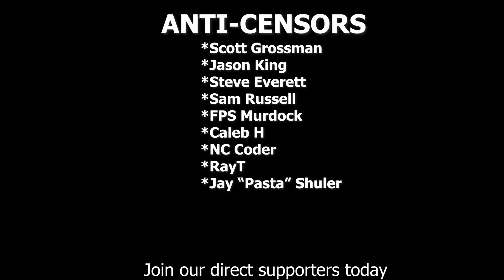What Did Rogan and Trump Say About Guns?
If you have been under a rock, you would have missed that Trump went on the Joe Rogan Experience to discuss the current issues and it was fantastic. That said, the conversation did turn briefly to second amendment issues. What Did Rogan and Trump Say About Guns?